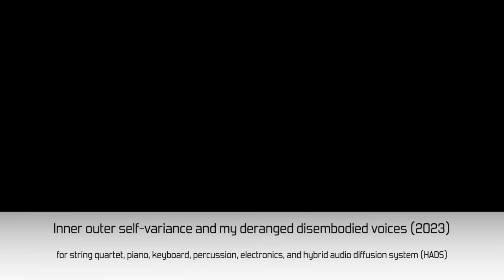S9 Ep1 extended Version: Enrique Mendoza Mejía - Hybrid Audio Diffusion Systems (HADS) | S9 - E1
In this episode 1 of season 9 of the comusik Podcast, we present Mexican composer and musician Enrique Mendoza Mejía who will share with us his research and creative process through a new system called Hybrid Audio Diffusion Systems (HADS) as part of his artistic doctoral research at the private Anton Bruckner University in Linz, Austria. The use of headphones is strongly recommended to fully experience the binaural version of the pieces.

CONTENT EXTENDED VERSION:
I. Presentation
II. Background and explanation of the HADS system
III. Explanation and audition "Inner outer self-variance and my deranged disembodied voices" (2023)
Work commissioned by The Black Page Orchestra and created with the support by BMKOES & SKE.
IV. Creative process and working tools
V. Audition of "no enterramos muertos, sembramos semillas..." (2023)
Work commissioned by UNAM Música, Programa Resiliencias Sonoras (2019)
VI. Space as another parameter in the creative process: technical considerations
VII. Audition of the work "maybe pain" (2021)
VIII. Workflow
IX. Audition of the work "Ground Beatings" (2016)
Work commissioned by Boglárka Nagy.
X. Closing
XI. Audition of "Transduktor III" (2017)
Work commissioned and created with the support of KulturKontakt Austria.

⁠Photos Copyrights:
Center for Living Arts PhotoCredit_Bogi_Nagy Credit_Bogi_Nagy_@bophotoadventures
PhotoCredit-EmmaLouise